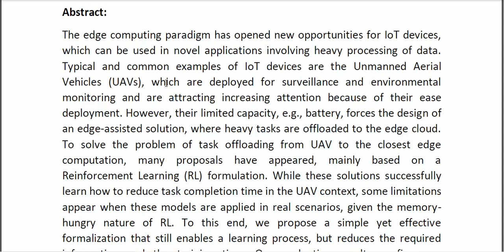A Self Learning Strategy for Task Offloading in UAV Networks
* Complete Source Code
* Complete Documentation
* Complete Presentation Slides
* Flow Diagram
* Database File
* Screenshots
* Execution Procedure
* Readme File
* Video Tutorials
* Supporting Softwares
Support Specialization
* 24/7 Support
* Ticketing System
* Voice Conference
* Video On Demand
* Remote Connectivity
* Document Customization